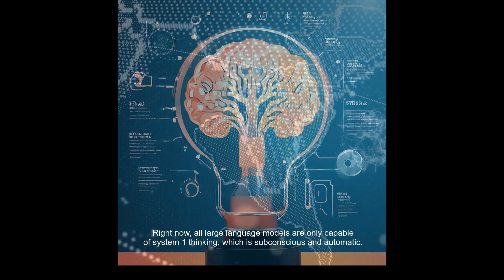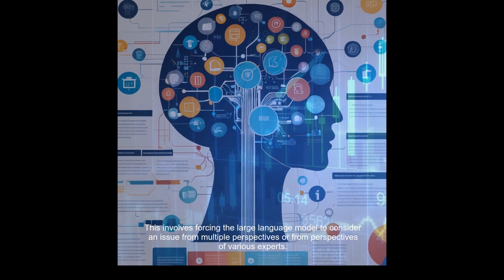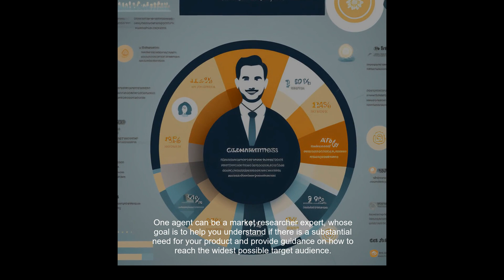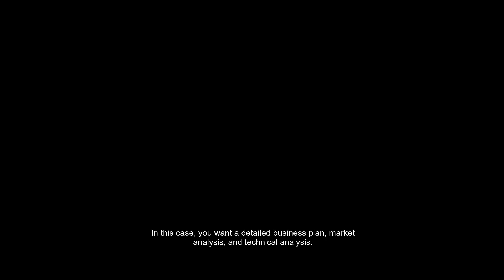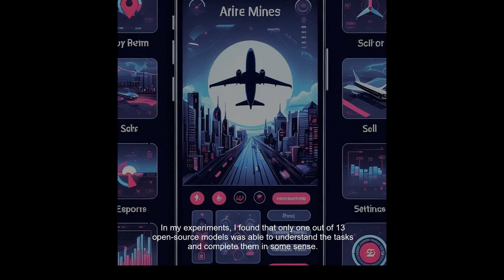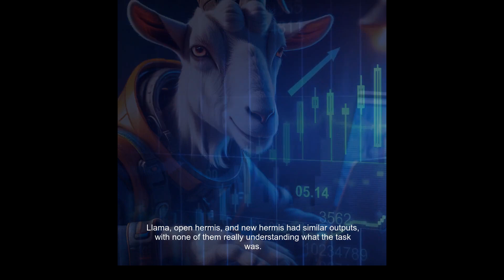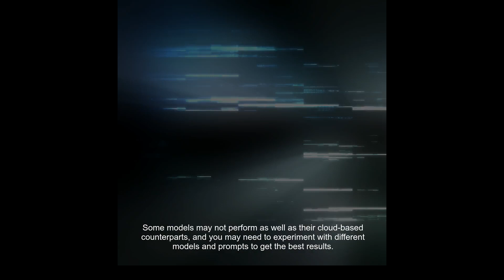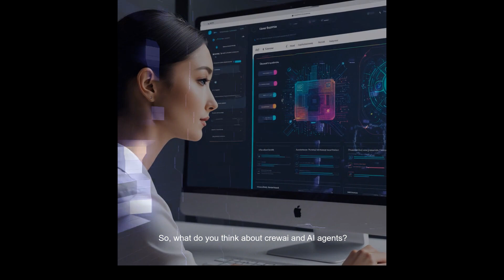10 Ways to Boost Your Productivity with CrewAI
In this video, we explore 10 ways to boost your productivity with CrewAI, a platform that allows anyone to build their own custom AI agents or experts that can collaborate with each other to solve complex tasks. We discuss how to give your AI agents access to real-world data, how to run local models to save costs and protect your privacy, and how to create custom tools to scrape data from specific websites or APIs. We also share our experiences with different local models and provide tips on how to get the best results. Finally, we look at the future possibilities of AI agents and how they can help us with a wide range of tasks.